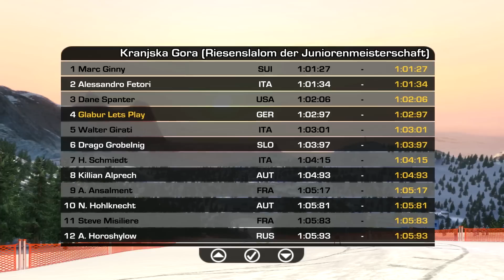Let's Play Old Game Alpine SKI Racing 2007 #006 Juniorliga [Deutsch] [HD+]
Let's Play Old Game Alpine ski Racing 2007